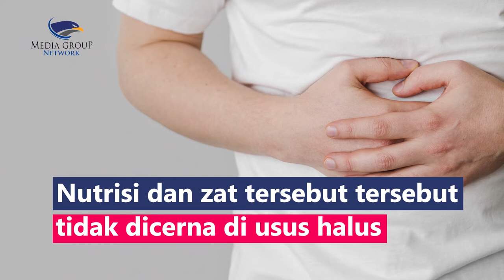4 Jenis Makanan Mengandung Gas yang Perlu Dibatasi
Makanan yang mengandung gas adalah makanan yang mengandung laktosa, fruktosa, sorbitol, dan serat. Nutrisi dan zat tersebut tersebut tidak dicerna di usus halus melainkan dicerna oleh bakteri di usus besar, sehingga menghasilkan gas yang akan dikeluarkan saat kentut. Beberapa jenis makanan yang dapat menghasilkan kelebihan gas pada saluran pencernaan adalah:
1. Makanan berserat tinggi seperti bawang, kol, mangga, apel, ubi
2. Susu dan produk olahannya
3. Gandum utuh gandung serat tinggi dan rafinosa
4. Minuman berkarbonasi